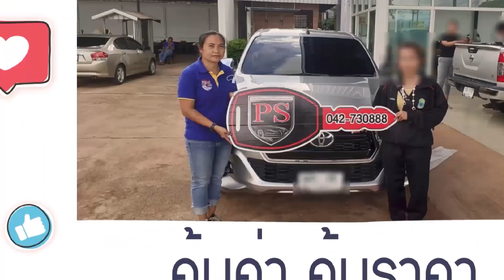แอดมินท๊อปรีวิว HONDA CR-V 2.4 EL 18/A/T 2018